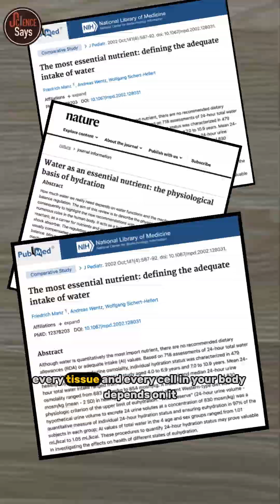Do You Really Need 8 Glasses of Water a Day | The Truth About Hydration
“Drink 8 glasses of water a day”? Is it true or just a myth?

Your body already knows when to hydrate; it’s called thirst. Discover how your body regulates water naturally and why overhydration might not be as healthy as you think.